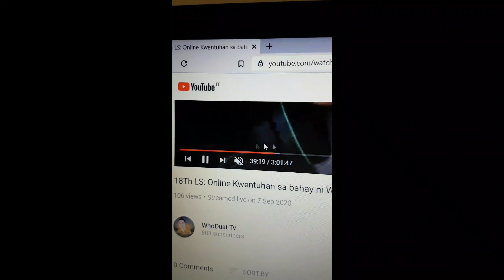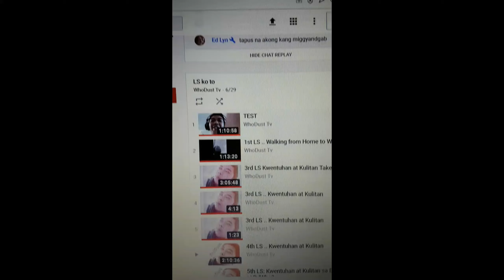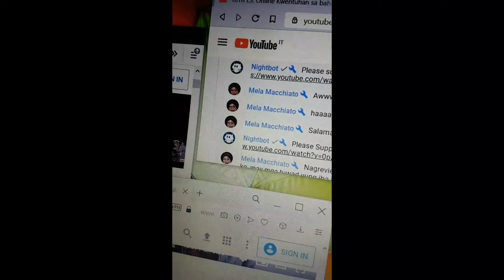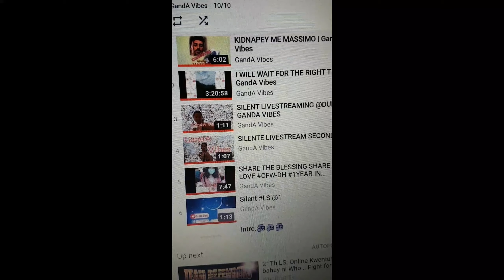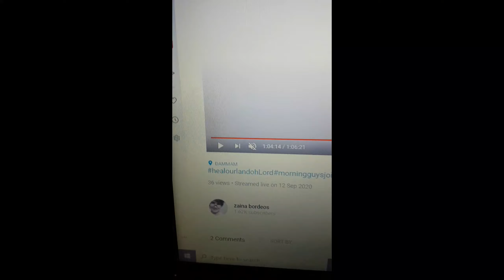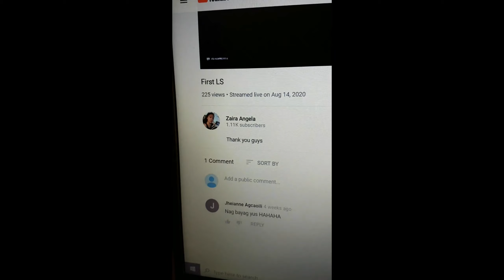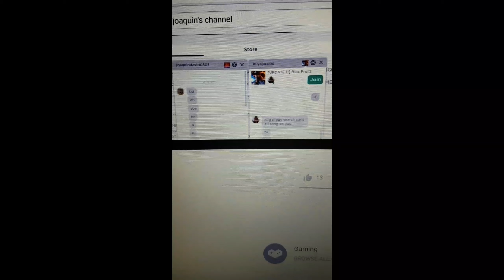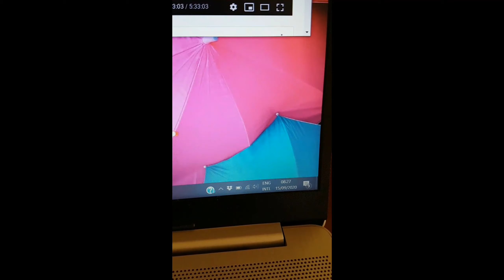nanalo ng wh|at mga freeplay na kaibigan.salamat po sa inyong lahat.god bless guys